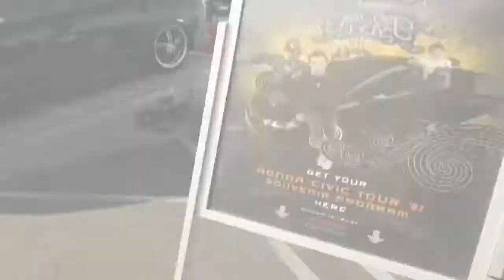Pete Wentz Announces Honda's The Sounds of Civic Competition